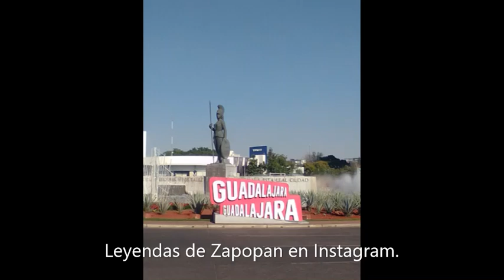Minerva rechazada en guadalajara